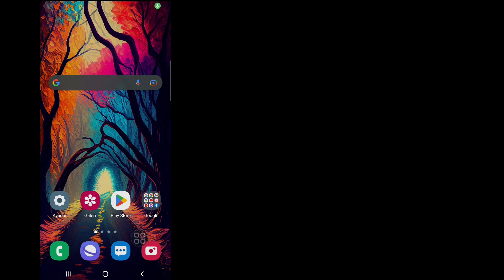Google Hesabı Güvenlik Kodu Nasıl Alınır (2023) | Google Güvenlik Doğrulama Kodu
2023 Yılında Google Hesabı Güvenlik Kodu Almak İster Misiniz? Cevabınız Evet ise Bu Video Tam Size Göre. Bu Videoda Sizlere Google Hesabı Güvenlik Kodu Nasıl Alınır onu Göstereceğim. Google Güvenlik Doğrulama Kodu Almak İçin En Kolay ve En Yeni İşlemi Göstereceğim. O halde Google Hesabı Güvenlik Kodu (2023) Nasıl Alınır Öğrenmek İçin Videonun Tamamını İzlemeye Devam Edin | Google Güvenlik Doğrulama Kodu.